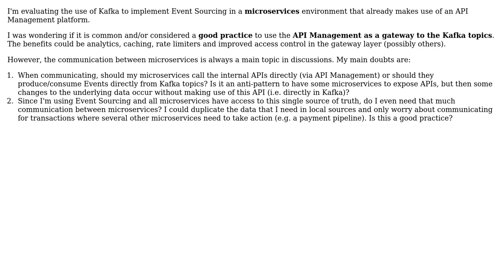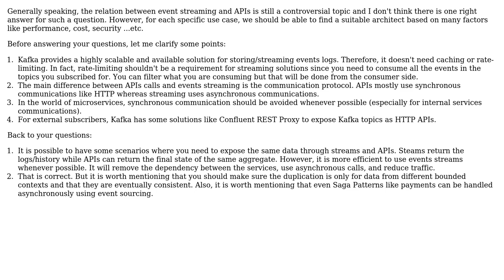Can Event Sourcing and an API Management platform leverage each other?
With thanks & praise to God, and with thanks to the many people who have made this project possible! You are responsible for your own actions.